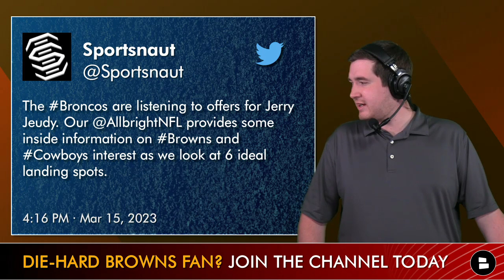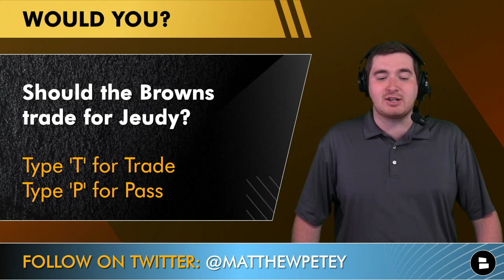Browns Trading For Jerry Jeudy In Latest Cleveland Browns Trade Rumors + WR Free Agent Targets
and get started today with Athletic Greens and you will receive a FREE 1-year supply of Vitamin D AND 5 free travel packs with your first purchase.

Dawg Pound: Do you want the Browns to trade for Jerry Jeudy? Yes or No

Stay up-to-date on all things Cleveland Browns by following Matthew Peterson on Twitter! for news, rumors, highlights, and more.

- Browns Free Agency News & Rumors Day 2: Elijah Moore Or Hunter Renfrow Trade? Dalvin Tomlinson Signs

Chat Sports has a website filled with Cleveland Browns news and rumors articles